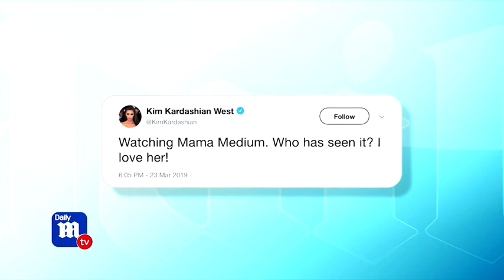Jennie Marie the new star of TLC's psychic TV show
Jennie Marie is the new star of TLC's psychic TV show. Kim Kardashian even counts herself as a huge fan.